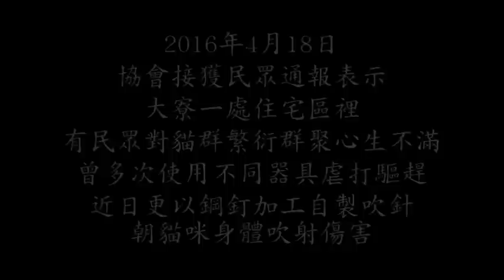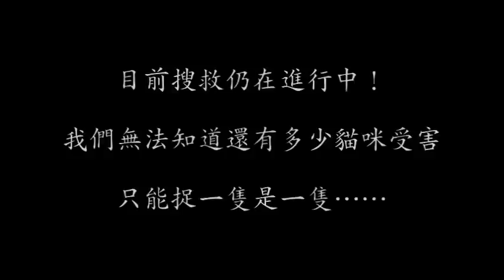鋼釘吹針虐貓事件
戶名：高雄市關懷流浪動物協會
網路ATM轉帳：

【鋼釘飛劍？！全面通緝大寮虐貓惡徒】
2016年4月18日，來自大寮的求救電話讓協會陷入了一陣慌亂……
快！我們快趕過去！

大寮一處住宅區裡有民眾對貓群繁衍群聚心生不滿，曾多次使用不同器具虐打驅趕，近日更以鋼釘加工自製吹針，朝貓咪身體吹射傷害！

據了解已經有多隻貓咪受害，傷勢情形不一，有些貓咪也似乎因為傷勢嚴重而失去下落…

天色已經開始慢慢昏暗，但透過報案人傳來的照片影片，實在讓協會坐立難安呀！

晚上十點多了…還沒吃晚餐……
帶著一身的疲憊，神情竟是難掩的失落……

受傷的貓咪沒有出來…但那裏的貓咪真的很多，且報案人指證歷歷…恐怕這惡人對貓咪騷擾與傷害遠比我們想像的還要嚴重……

隔天一早，救援隊伍準備了三四個誘貓籠再次趕去現場～
貓咪們正在享受著陽光的洗禮～懶洋洋的模樣真的好不可愛！！！

裝設好誘貓籠了！就等那受傷的孩子出現！
籠子裡美味罐頭的香氣不斷撲鼻誘人～喵星人們開始紛紛朝誘貓籠裡移動腳步～

等等！
這不是報案人說的那一隻嗎？！

一隻玳瑁色的貓咪蹣跚走來…眉心的白點讓人既心疼又著急……
費了一番功夫，總算讓貓貓順利獲救，在籠子裡不斷掙扎當中也讓眉心的針刺掉落……

撿起來～
滿腹的怒火正在燃燒！！！

這是全新的小鋼釘包裹著一層紙…據了解施虐者就是利用這樣的小鋼釘做成的飛劍吹射傷害貓群……

憤怒！卻苦無直接證據……

目前貓貓已經送往動物醫院，協會將持續蒐證，亦會加強人力協助該地區貓群接受絕育計畫，以避免因天性的繁殖情緒而造成民眾的不滿…甚至對自己的傷害……

至於施虐者…
你用鋼釘自製飛劍傷害動物，儼然已經觸犯了動保法！
你不要以為大家沒有證據拿你沒辦法…老天有眼…總有一天你的毒辣心態將會得到應有的懲罰！！！

除了一隻玳瑁貓咪眉心插著一根鋼針外，其他貓咪本會也允諾將協助捕捉送醫接受絕育，以避免動物繁衍的習性導致民眾失控造成更多傷害。

目前搜救仍在進行中！
我們無法知道還有多少貓咪受害，只能捉一隻是一隻……

※幫助毛寶籌募飼料&罐頭※
直接電洽廠商委請配送飼料罐頭到糖果屋即可。 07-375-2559 周先生
其他幫助籌募飼料罐頭等方式請洽協會辦公室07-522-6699或加入協會官方LINE(ID： @kcsaa)

匯款銀行：代號006合作金庫-東高雄分行
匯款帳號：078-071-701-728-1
戶名：良成米行

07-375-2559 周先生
匯款銀行：代號 009 彰化銀行-左營分行
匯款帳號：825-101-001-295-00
戶名：建民寵物用品有限公司